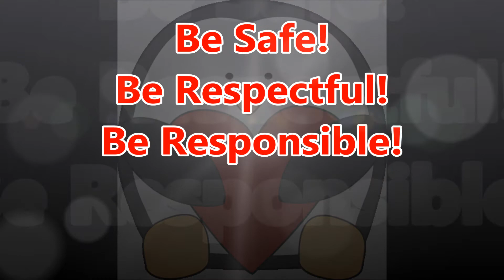05 30 2017